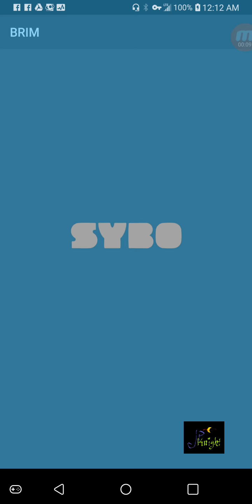Blades of Brim - S1E12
Nearly beat my high score! So close.
If anyone is watching these videos let me know if you like them.
JP Knight